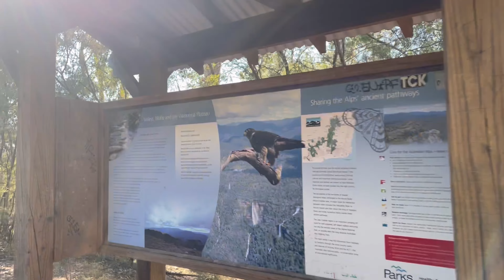paradise waterfalls trip dissapointment|mini adventure trip with family |kaira papa is so excited